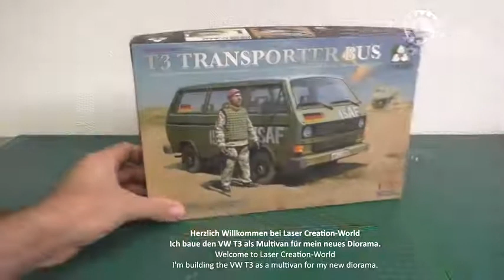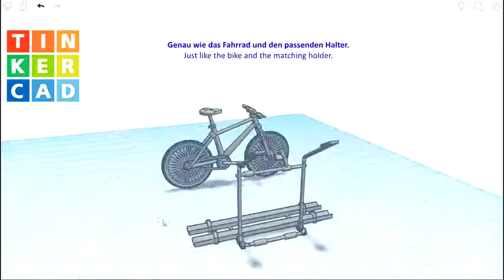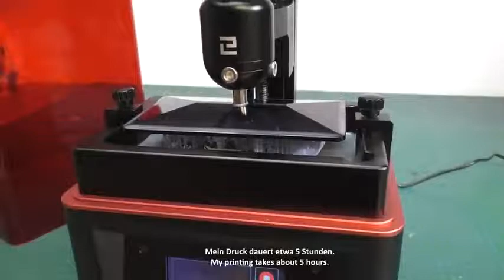VW T3 Multivan escala 1:35 para meu próximo diorama / Mountainbike com a impressora 3D Elegoo Mars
Sejam bem vindos ao nosso canal, se esccrevam dê seu like se você gostou compartilhem pra ajudar. 👍 🙌